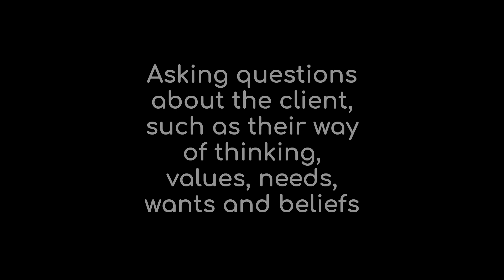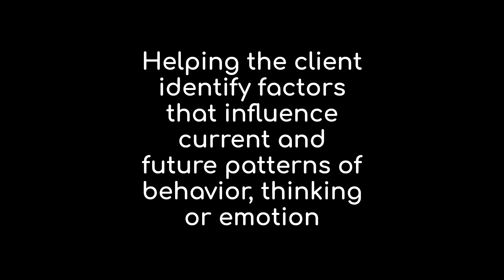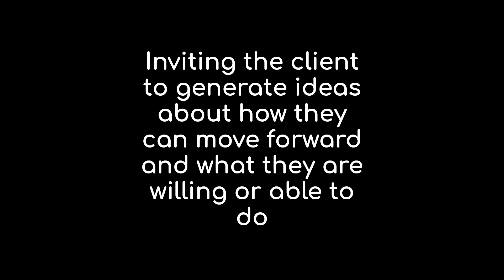Evokes Awareness - International Coaching Federation (ICF) Core Competency 7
Definition: Facilitates client insight and learning by using tools and techniques such as powerful questioning, silence, metaphor or analogy
Considers client experience when deciding what might be most useful
Challenges the client as a way to evoke awareness or insight
Asks questions about the client, such as their way of thinking, values, needs,
wants and beliefs
Asks questions that help the client explore beyond current thinking
Invites the client to share more about their experience in the moment
Notices what is working to enhance client progress
Adjusts the coaching approach in response to the client’s needs
Helps the client identify factors that influence current and future patterns of behavior, thinking or emotion
Invites the client to generate ideas about how they can move forward and what they are willing or able to do
Supports the client in reframing perspectives
Shares observations, insights and feelings, without attachment, that have the potential to create new learning for the client